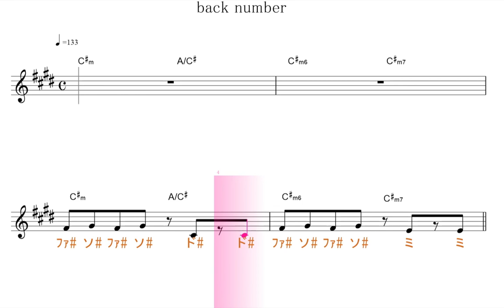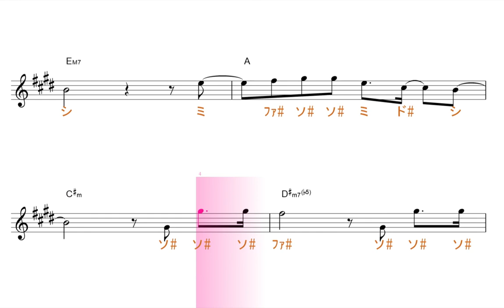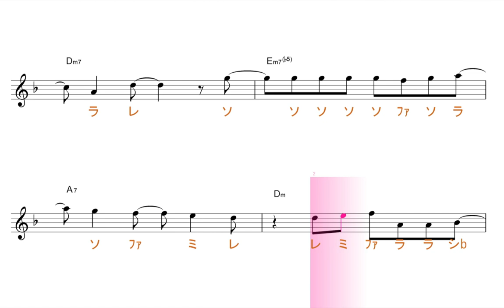エメラルド（back number バックナンバー）日曜劇場「危険なビーナス」主題歌 原曲key=C#m 固定ド読み ／ドレミで歌う楽譜【コード付き】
この動画は、原曲と同じ、key=C#mの固定ド読みです。基本、ファ・ド・ソ・レが、♯します。

使用方法；
１、まずは、流し聴きしてみて下さい。
２、可能なら、本物のオーディオ推奨。
３、速度調節します。youtube 動画は、音程を変えずに、速度を変えることが出来ます。画面右下の設定、再生速度とあり、選べるようになっています。
４、何度か、聞いているだけで、自然と覚えて、音名が、時々でも浮かぶようになって来ます。寝ながら、ループ再生しておいても、効果あります。
５、余裕があれば声も出してみましょう。正しい言葉・文字でなくて構いません。分からない部分は、唸るような感じで。
６、音楽教室の教材などにも最適です。ご活用下さい。
７、他にも、様々な活用法が考えられると思います。